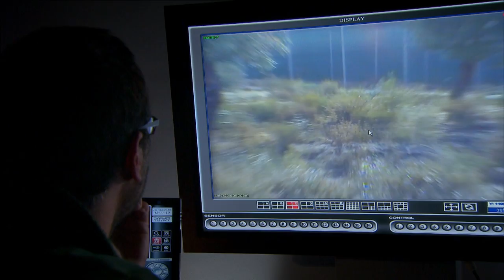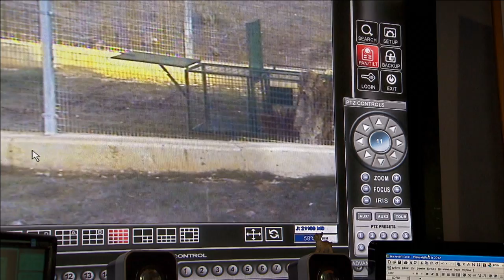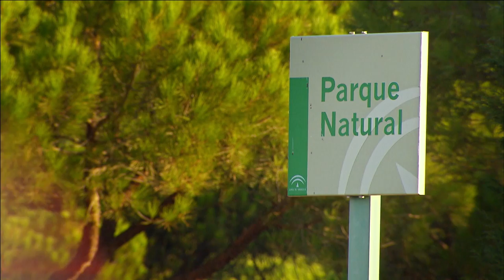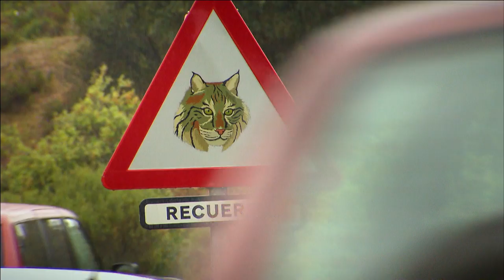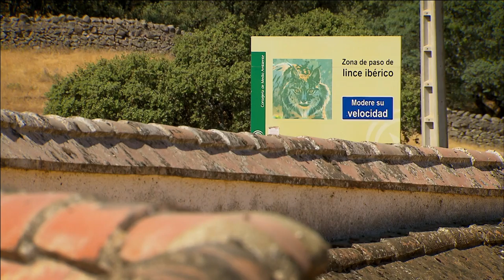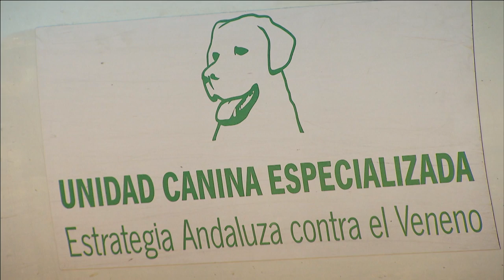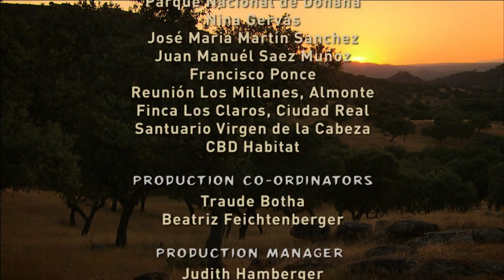The Leap Of The Lynx | Full Documentary in High Quality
On the Iberian Peninsula, primeval landscapes are practically non-existent, so the Iberian lynx has lived on cultivated land for centuries – cattle, horse and pig pastures, cork oak forests, timberland, and even holy sites of pilgrimage. The diversity and beauty of these locations are truly stunning and their character and history as relevant to this story as that of the big cat itself. Until five years ago, both populations of Iberian lynx were quickly fading away. Their fragmented habitats were shrinking even further, they were starved by lack of prey and reduced by epidemics. But now, local authorities, scientists, landowners, and other groups have finally begun to act in unison.